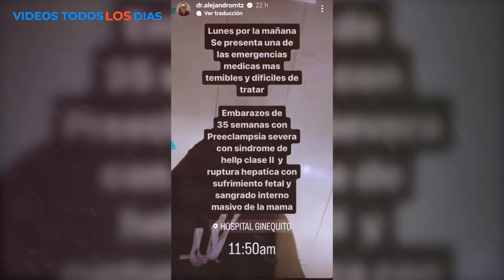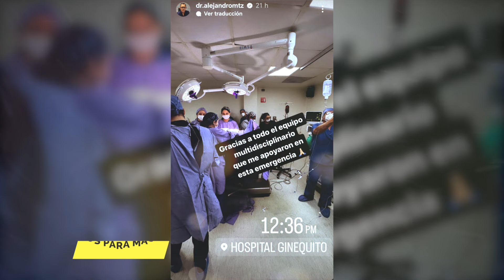Filtran fotos de los últimos momentos de integrante de Bely y beto.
Fabiola Fotos Hospital